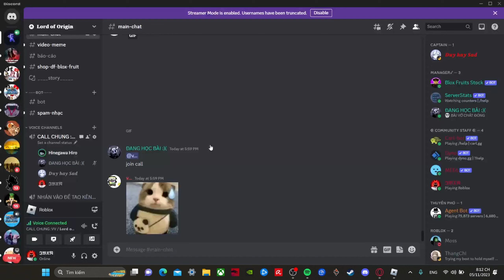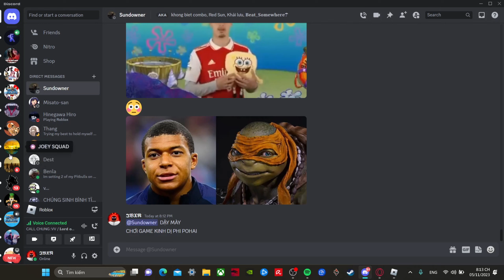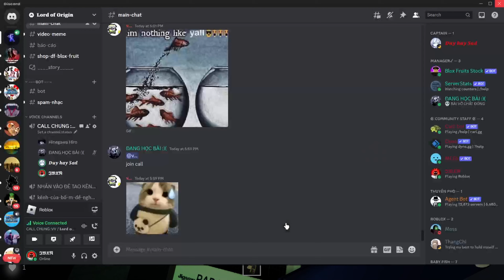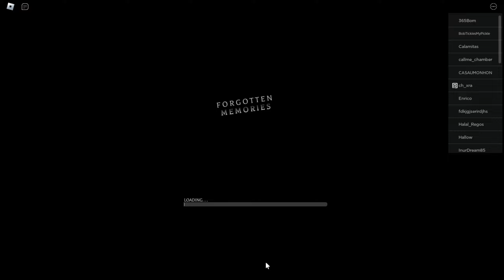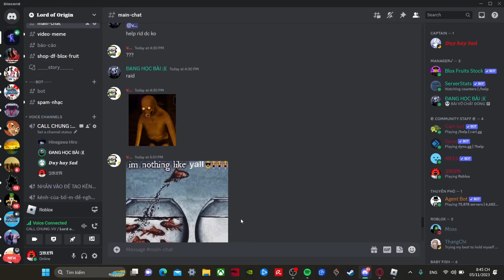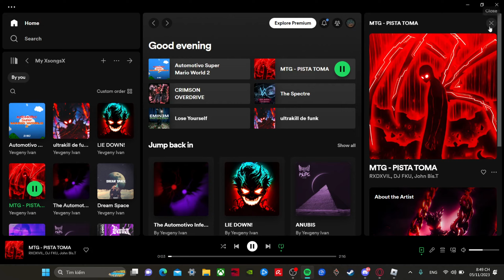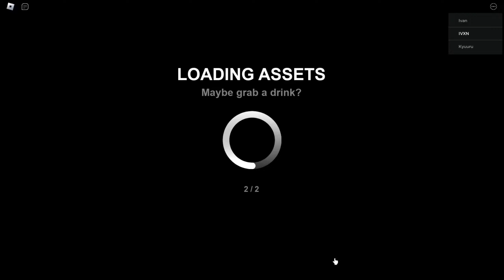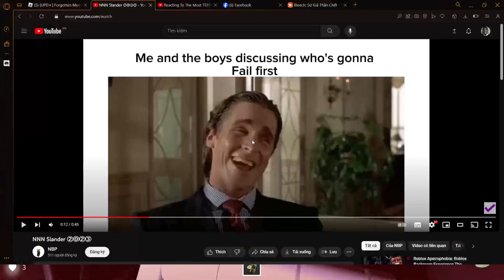Forgottan Memories Free Fire Max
Players:
Me
Minh Lỏd
Bi đặc cầu
Đăng *không xuất hiện nhiều*